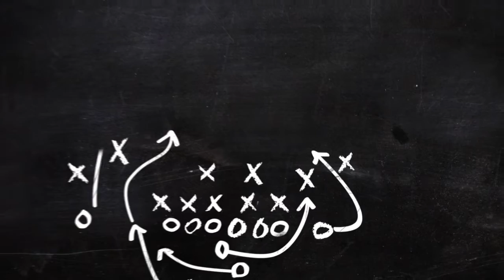Camp Insider - Scrimmage 1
Blue Raiders had an exciting first scrimmage today with highlights from both sides.